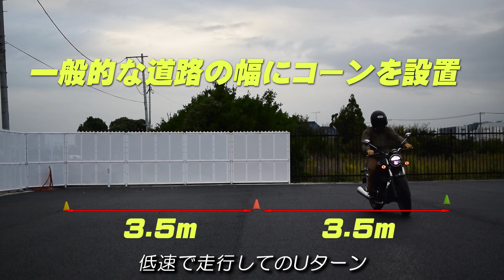Honda GB350 を体格の違う4人で「足つき＆フォルム」とUターンチェックもしてみた！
2021年3月に登場した空冷単気筒エンジンを搭載するGB350。

ラインナップされるのは、クラシカルな雰囲気が強いGB350とテール周りにスポーティなフェンダーを採用したGB350Sの2モデルだ。

そこで今回は体格別に4名のモデルにGB350に跨ってもらった。
いずれのライダーも日本人の標準的な体型といえるため、読者の皆さんも自身が車両に跨ったら、どの様なスタイリングとなるのか、是非この記事を通して想像してみてほしい

▼モトメガネとは
Moto Megane（モトメガネ）は、ライダーが気になるバイクニュースや情報（ギア、パーツ、車両、キャンプ）、バイクニュース速報を配信するウェブマガジンです。「ライダーのブツヨクが加速する」をテーマに、ライダーに役立つアイテムを、モトメガネ編集部がキャッチしてご紹介いたします。
パークアップが運営するバイク部品用品のEC（インターネット通販）にて、フリーペーパーの発刊配布や、ウェブマガジンの運営も行っています。